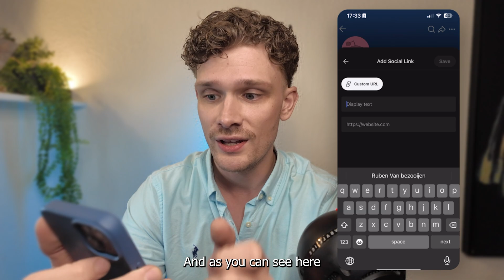How To Add A Custom URL To Reddit Profile Page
Learn how to add a custom URL to your Reddit profile page with our comprehensive guide. This step-by-step tutorial will help you customize your Reddit profile by adding a unique URL link, allowing you to share your website, blog, portfolio, or any other online content directly from your profile. Discover the best methods for integrating custom URLs, enhancing your online presence, and making it easier for others to find your content. Whether you're new to Reddit or a seasoned user, this guide will assist you in adding a custom URL to your Reddit profile efficiently. Join us and personalize your Reddit profile today!